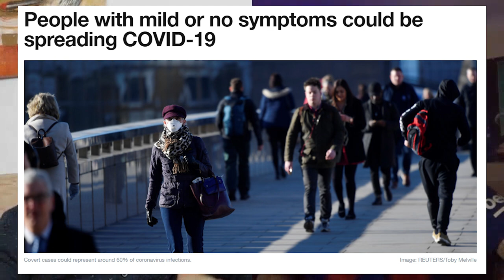Diya campaign vs stupidity ! Discussion on current situation of corona virus.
Hi Guys,
Kripya kar k fake news na failaye..

Akele Bithe Kya Kare, Karna hai Kuch kaam, Shuru Kare Kuch kaam Leke Corona ( Covid - 19 ) ka Naam..
Thodi Information or Thodi masti Humare Desh Vasiyo K liye..
Guys hamari diya Campaingn Se pehle Wali Video jarur Dekhe Jisme jo maine bataya tha Bilkul Wasie he hua.
hamari sari information ka source is video se liya hai..
To all the people who are in Ireland or planning to move to Ireland please follow our FB group for current affairs and daily updates.

Join our whats app group where many indians share there day to day experience .